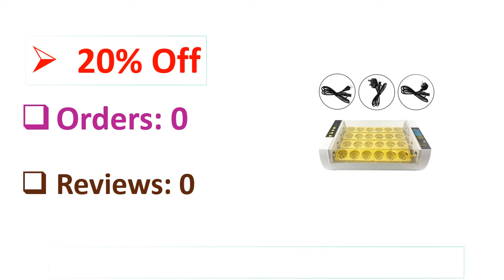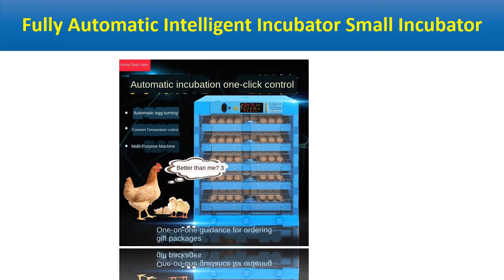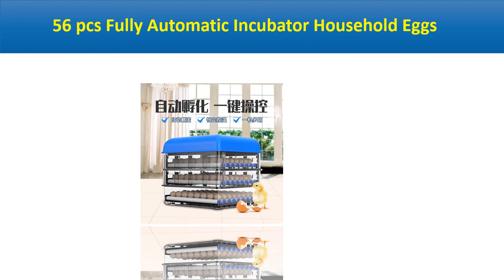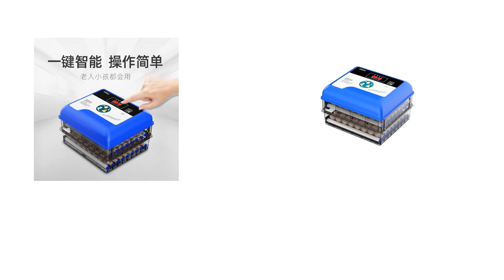5 Best Automatic Temperature Controller Review 2021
5 Best Automatic Temperature Controller Review 2021

1. fully automatic temperature control egg incubator for 56 eggs

2. 56 pcs Fully Automatic Incubator Household Eggs Incubator Chicken Duck Breeding One-key Operation Temperature Humidity Control

3. Fully Automatic Intelligent Incubator Small Incubator Chicken And Duck Incubator Pigeon Incubator Temperature Humidity Control

4. 112 Egg Brooder Digital Fully Automatic Incubator Hatcher Turning Chicken Duck Humidity Temperature Control New Hatching Machine

5. Easy Clean 24pcs Eggs Incubator Digital Display Fully Automatic Hatcher Intelligent Temperature Control Home Use Hatcher

Are you Searching for Best Temperature Controller? So now you are in the right place for getting the valuable info on Temperature Controller.

In this video, we shortlisted the 5 Best Temperature Controller on the market in 2021. We made this list based on our personal opinion. After performing our research based on their price, quality, durability, brand reputation, and other related issue and we ranked them no particular request or influence.

We have tested each Temperature Controller and tried to include in-depth information on Temperature Controller in our Video which will be enough to fulfill all of your needs. We recommended The 5 Best Temperature Controller In this video. All of them are maintaining quality. If you want to buy Temperature Controller, we think this list will be very helpful to you.

We hope you like the Temperature Controller we select for this year. If you have any questions related to the Temperature Controller which are listed here, please leave a comment down below and we will get back to you as soon as possible.